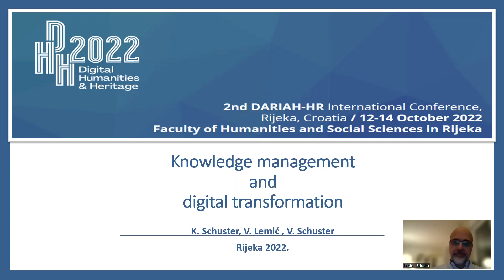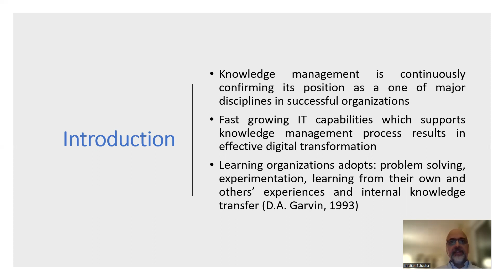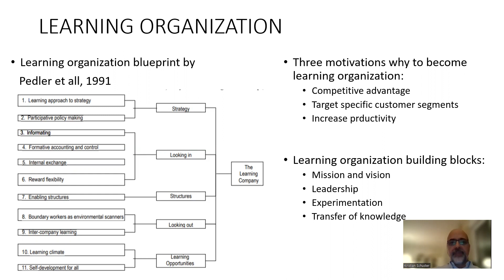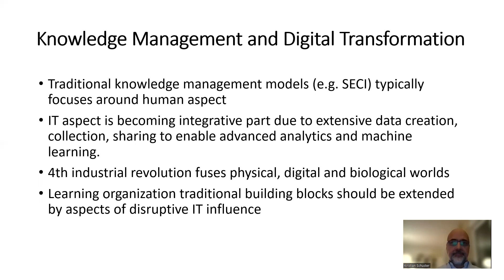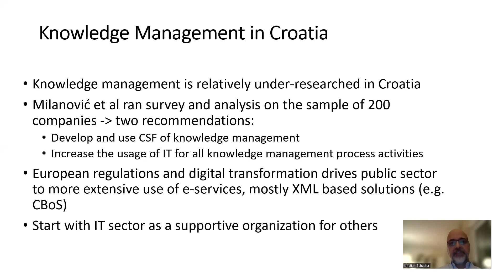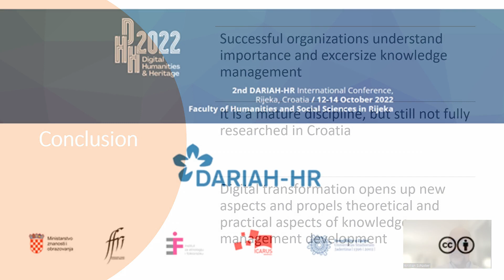Kristian Schuster, Vlatka Lemić, Vito Schuster DHH2022 – 2nd DARIAH-HR conference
2nd DARIAH-HR international conference „Digital Humanities & Heritage“, Rijeka, 12-14 October 2022

Kristian Schuster, Vlatka Lemić, Vito Schuster: „Knowledge Management and the Digital Age“

Abstract of the presentation and presenter's biography available in the Book of Abstracts